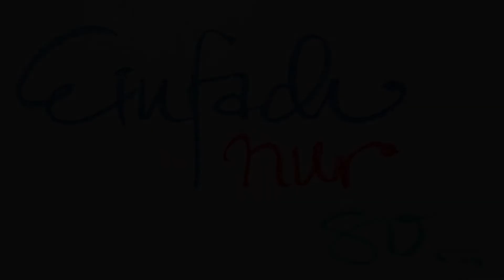MEDITATION I Raus aus dem Alltag hinein ins Glück I Routine mal anders I Just feel it! I Folge 26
Das Video „Mach‘s mal anders! Einfach nur so …“ ist ein liebevoller und sanfter Anschubser dafür, mal aus unseren täglichen Routinen und den damit verbundenen gewohnten Gedanken und Gefühlen auszubrechen auf der Suche nach kleinen Momenten des Glücks. Das können ganz unbedeutend erscheinende Dinge sein, aber sie haben die Kraft unser Herz mit Freude zu erfüllen. Wir gehen neugierig auf Entdeckungsreise und genießen den unerwartet schönen Augenblick, der uns dabei geschenkt wird. Vielleicht seht Ihr heute die Gelegenheit, einmal etwas anders zu machen als sonst und genießt diesen Moment - am besten gleich jetzt mit diesem kurzen Video. Viel Freude dabei!